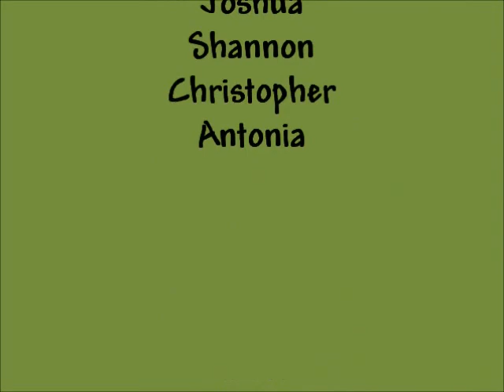trenthamCC2012.wmv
Trentham CC Hasler 2012